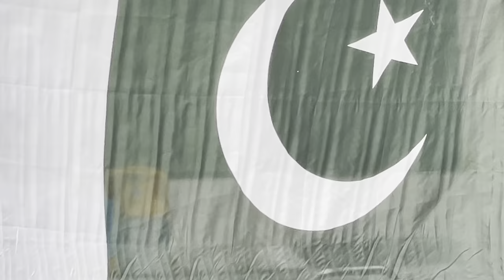Bbq | Pakistan independence day celebration in Uk 😄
we are celebrating Pakistan Independence Day . wish all the Pakistanis all over the world a very happy Independence Day .